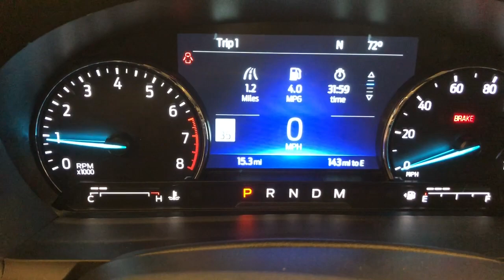2023 Ford Explorer Greenville, Oshkosh, Appleton, Fond du Lac, Neenah, WI 70163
Black Metallic New 2023 Ford Explorer Timberline available in Winneconne, Wisconsin at Klein Ford. Servicing the Greenville, Oshkosh, Appleton, Fond du Lac, Neenah, WI area.

Klein Ford
946 E. Main St

110V/150W AC Power Outlet, 3rd Row PowerFold Seat, Auto-Dimming Interior Rear-View Mirror, Equipment Group 800A, Navigation System, Radio: B&O Sound System by Bang & Olufsen, Sideview Mirrors w/Gloss Black Caps, Timberline Technology Package, Universal Garage Door Opener (UGDO), Wireless Charging Pad.brbrAgate Black Metallic 2023 Ford Explorer Timberline TWIN PANEL ROOF 4WD 4D Sport Utility 2.3L EcoBoost I-4 10-Speed AutomaticbrbrbrBuy from the highest rated dealership in Fox Valley Area. Google rating of 4.6!!! Our non-commissioned sales staff members are paid to find you the right vehicle at the right price.